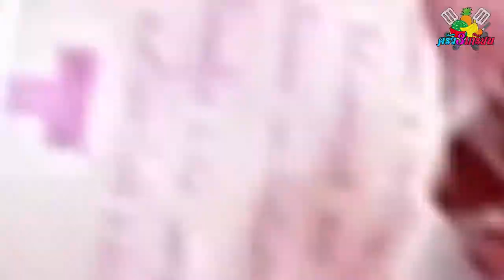EP.05┃ครัว 3 เกรียน ตอน บัวลอยมาชเมลโล่ โดย 3 DJ ชอบ-ช่วย-เหลือ┃แก๊งค์3เกรียน